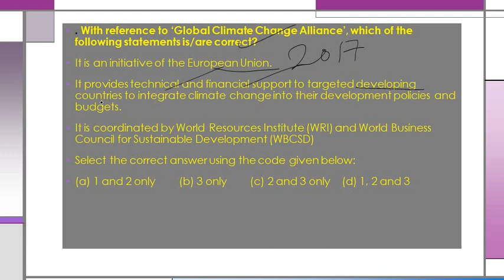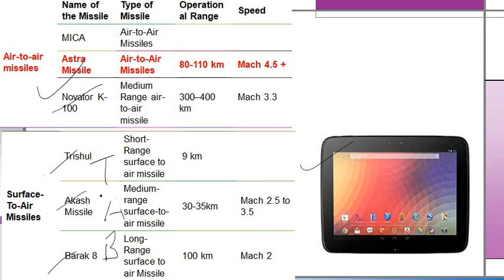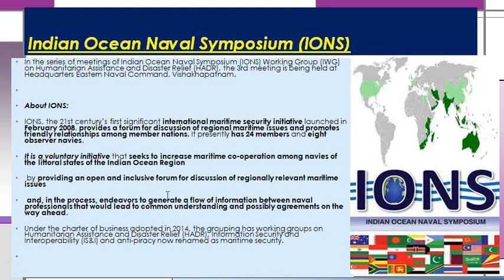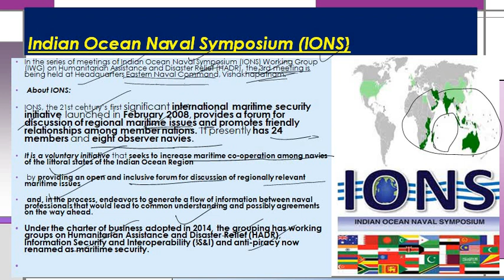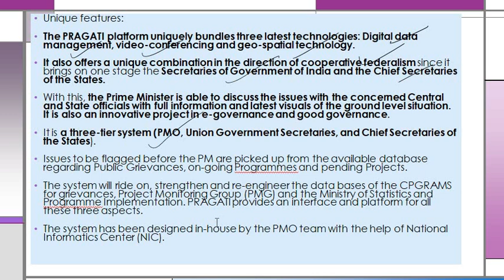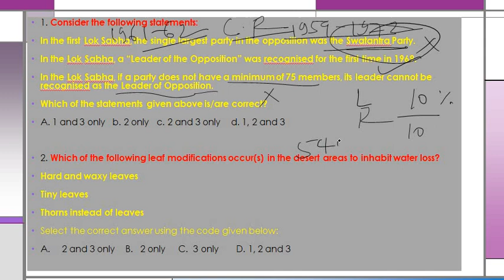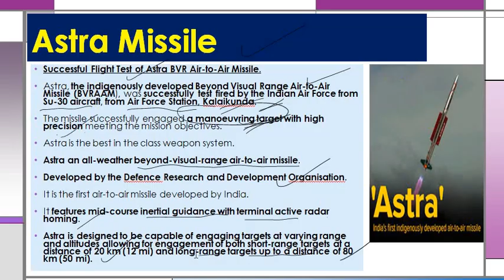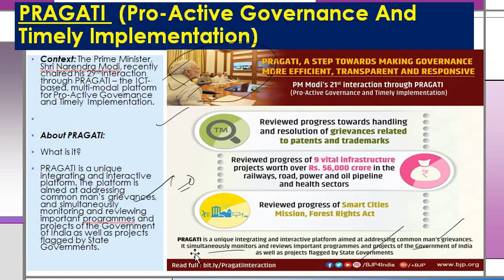CURRENT AFFAIRS FOR PRELIMS 28 SEPTEMBER 2018, CHAMPION OF EARTH, PRAGATI, ASTRA MISSILE, DIGITAL CO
Champions of Earth, Astra missile, police forces rules, adultery no longer a crime ,National digital communication policy 2018, Indian ocean Naval symposium ,Pragati (proactive governance and timely implementation) ,G4 nations